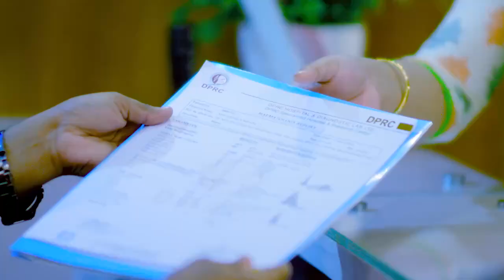ঘাড় ব্যথা ও হাত ঝি ঝি এবং অবশ ভাব ভাল হল | Neck Pain & Paralysis Sensation Cure By Rehabilitation